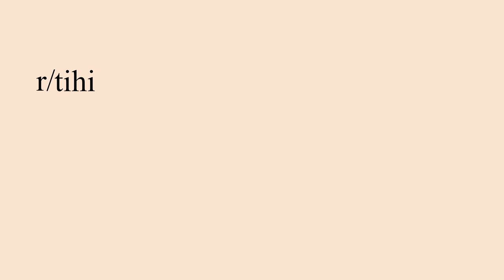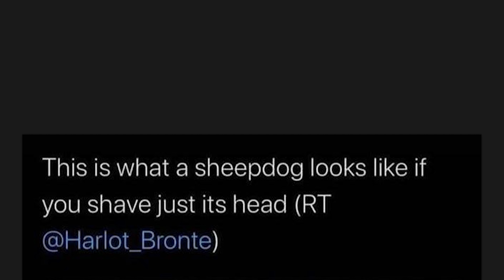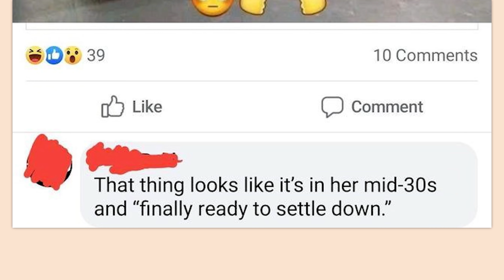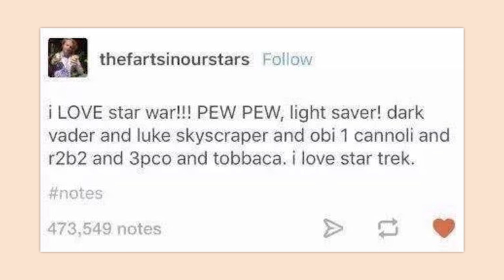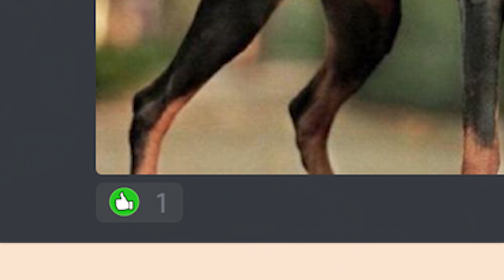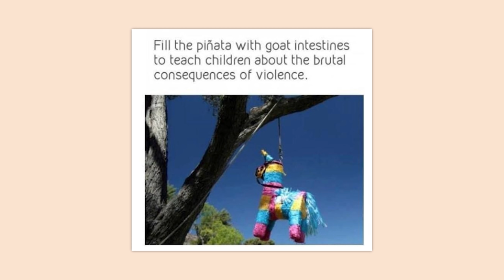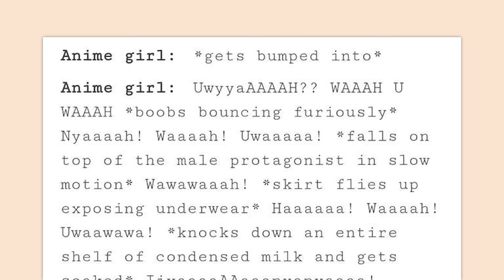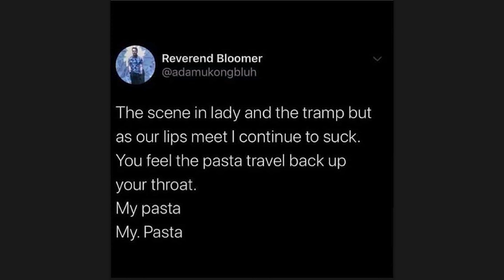r/TIHI | tooth bacon